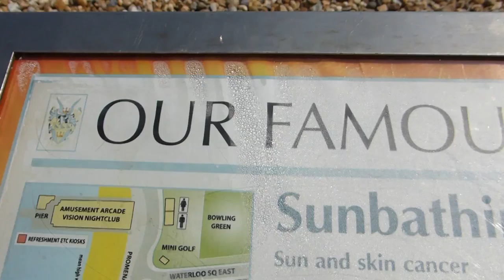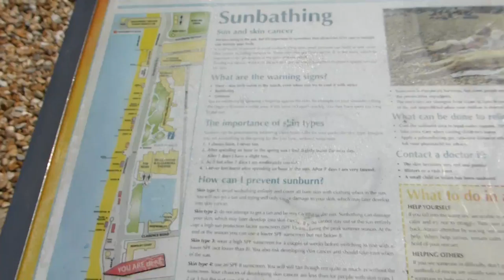Bognor Regis Seafront - East Beach - Sólbaðsreglur - Ferðalag - Baðströnd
Bognor Regis -  East Beach - First Aid Sunburn Helps -  Sólströnd - Sólbaðsströnd -  Sólbaðs öryggisreglur og ráðleggingar. Seaside resorts popular for holidays. Bognor's Victorian seafront is a throwback to the town's glory days where it was the resort of choice for the British royal family. Queen Victoria, George V and the late Queen Mother all spent vacation time here.  Bognor Regis was originally named just "Bognor", being a fishing (and smuggling) village until the 18th century, when it was converted into a resort by Sir Richard Hotham. Bognor Regis er sumardvalarparadís fyrir englendinga sem vilja ekki fara á sólarströnd en þarna á ströndinni eru hótel, leiktækjasalir, skemmtitæki og hringekjur fyrir börnin. Ein besta og hreinasta fjaran í Suður Englandi - Fallegt - friðsælt og skemmilegt. Bognor Regis is a traditional West Sussex seaside town. We’ve got three contemporary resort hotels, a funky spa, a 2012 Quality Coast Award beach and the South Downs National Park on our doorstep. Svo er Butlins sumarskemmtistaðurinn staðsettur rétt fyrir utan Bognor Regis í aðeins 10 mín göngufæri frá aðalgötunni - þar eru öll þau skemmtitæki sem hugsast getur - bæði fyrir börn og fullorðna.

TOO many Britons see sunburn as an inevitable price of summer, leading skin doctors have said.

How an English vicar invented the beach holiday - In 1736, Reverend Clarke - See moe

A seaside resort was developed by Sir Richard Hotham in the late 18th century on what was a sandy, undeveloped coastline. It has been claimed that Hotham and his new resort are portrayed in Jane Austen's unfinished novel Sanditon. The resort grew slowly in the first half of the 19th century but grew rapidly following the coming of the railway in 1864. In 1929 the area was chosen by advisors to King George V which led to its regal suffix, by royal consent. Butlin's has been present in the town since the early 1930s when an amusement park and zoo were opened. A holiday camp followed in 1960 and this has more recently moved towards hotel accommodation with modern amenities. King George V had become ill, requiring lung surgery to be carried out on 12 December 1928. His recovery was slow and on 22 January 1929 Buckingham Palace issued the statement saying "it has been realised by the King's medical advisers that, prior to the establishment of convalescence, there would arrive a time when sea air would be necessary in order to secure the continuation of His Majesty's progress". The Palace statement went on "with the knowledge, a careful search was made for a "residence" not only suitable in itself but possessing the necessary attributes of close proximity to the sea, southern exposure, protection from wind, privacy and reasonable access to and from London. The residence selected was Craigweil House, Bognor (demolished in 1939) placed at His Majesty's disposal by owner Sir Arthur Du Cros" who was a wealthy businessman, having acquired the house from Dr Stocker who bought it from the Countess of Newburgh who had constructed the building in 1806. The house, technically, was in Aldwick.  As a result, the King was asked to bestow the suffix "Regis" ("of the King") on "Bognor". The petition was presented to Lord Stamfordham, the King's Private Secretary, who in turn delivered it to the King. King George supposedly replied, "Oh, bugger Bognor." Lord Stamfordham then went back to the petitioners and told them, "the King has been graciously pleased to grant your request."

The pebbles along the Sussex shoreline are 99.9% flint, being part of the chalk that forms the South Downs.

Pebbles are moved along the South Coast by longshore drift. This combination of prevailing wind and tidal current moves material from West to East. Whenever there is a cliff fall the chalk gets washed away and the embedded flint, being much harder rolls around the sea floor getting rounded.

Bognor can be an outstanding London Clay location. Unlike the classic sites of Kent and Essex, this site yields insects, plant remains and a large number of brachiopods and bivalves. Some of these shells are enormous. When beach conditions are favourable, expect to find lots.

On Sussex by the Sea, the award-winning Sussex beaches are the star attraction, drawing visitors from all over the world, all year round!